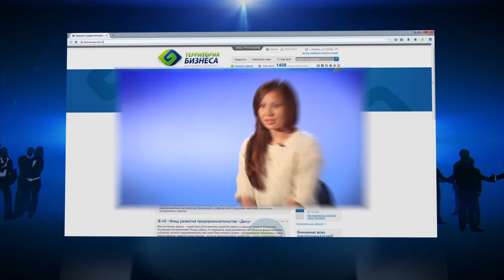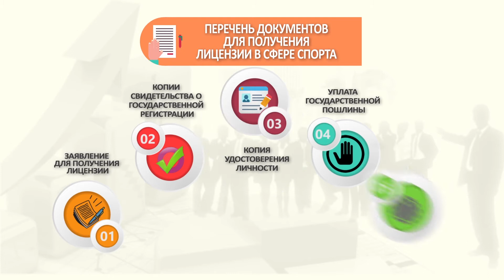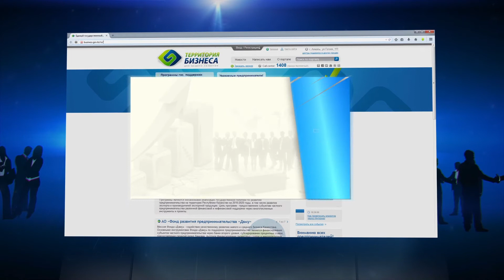ИП «Carpe Diem», женский спортивный клуб: танцы, аэробика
г. Алматы ИП «Carpe Diem», женский спортивный клуб: танцы, аэробика (32 Rus Asanova+)